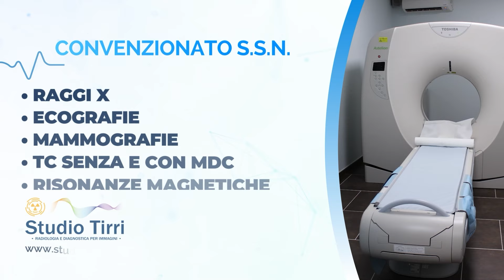LICATA-GIOIESE 4-0 | HIGHLIGHTS | Serie D 2023/24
33a Giornata -  Serie D 2023/24